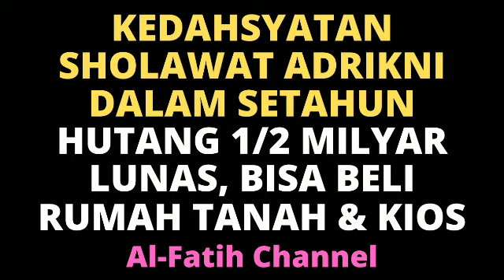KEDAHSYATAN SHOLAWAT ADRIKNI : DALAM SETAHUN HUTANG 1/2 MILYAR LUNAS, BISA BELI RUMAH TANAH & KIOS